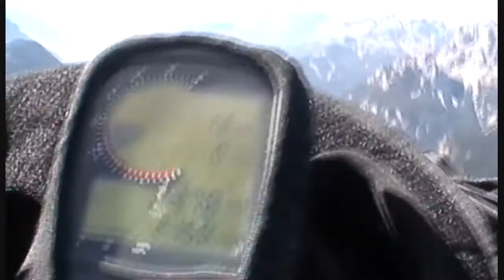Hendrik und die großen Berge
So lässt sich auch Urlaub ertragen - es muss ja nicht immer Arbeit sein!